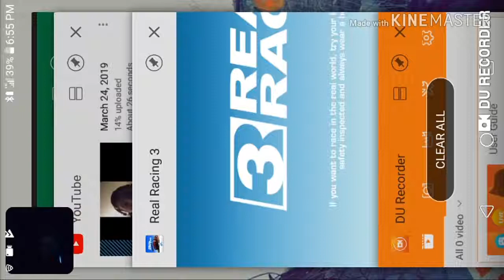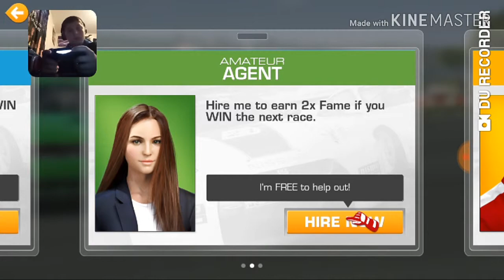Real racing 3 (CONTROLLER SUPPORT PLAY)